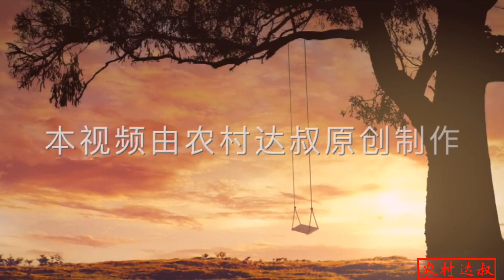很多人都不懂，鸽子何时归巢才叫迟归鸽子？农村大叔说给你听听【农村达叔】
0:00 农村大叔特意挑选两对小鸽子送给粉丝朋友，快看看是不是送给你的
3:54 很多人都不懂，鸽子何时归巢才叫迟归鸽子？农村大叔说给你听听